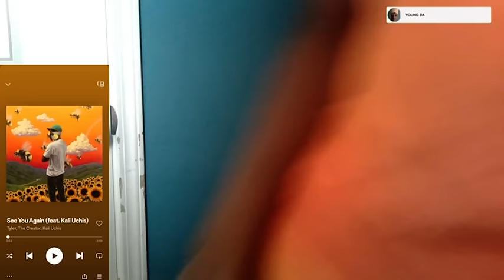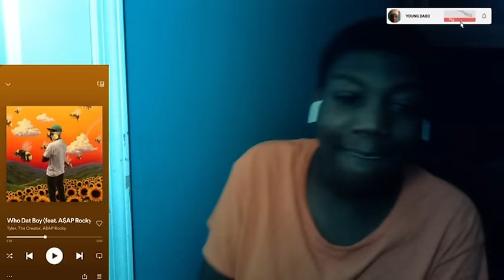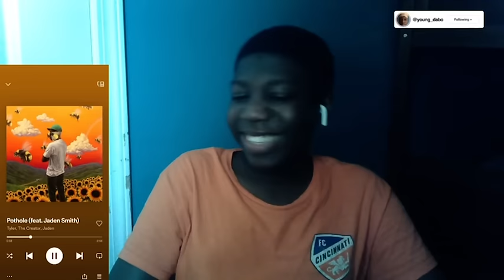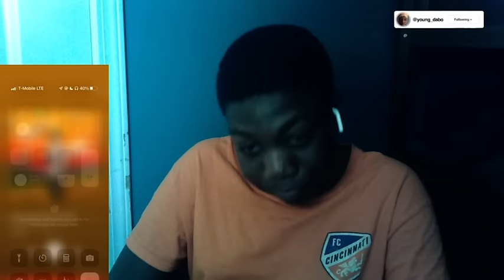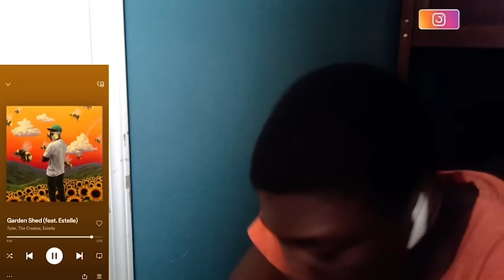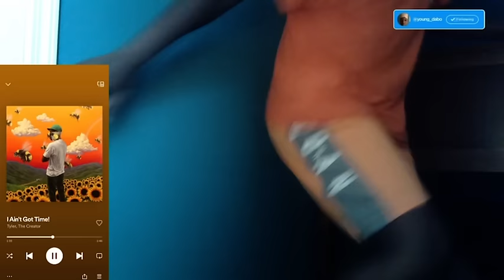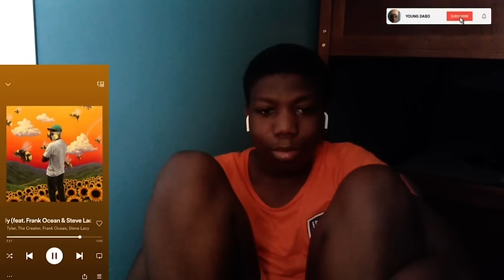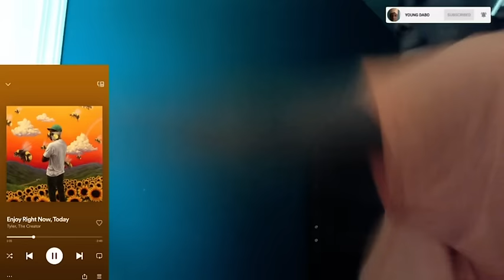TYLER HAS SAVED MY LIFE | Tyler The Creator - Flower Boy (Full Album) | Reaction/Review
In this video I reacted to Tyler The Creator Flower Boy!

INTRO - 0:00
Foreword - (feat. Red Orange County) 2:14
Where This Flower Blooms (feat. Frank Ocean) - 5:42
Sometimes… - 9:23
See You Again (feat. Kali Uchis) - 10:04
Who Dat Boy (feat. A$AP Rocky) - 13:34
Pothole (Jaden Smith) - 18:47
Garden Shed (feat. Estelle) - 22:49
Boredom (feat. Rex Orange County & Anna of the North) - 26:34
I Ain’t Got Time! - 31:56
911 / Mr. Lonely (feat Frank Ocean & Steve Lacy) - 35:53
Droppin’ Seeds (feat. Lil Wayne) - 40:18
November - 41:19
Glitter - 45:33
Enjoy Right Now, Today - 49:17